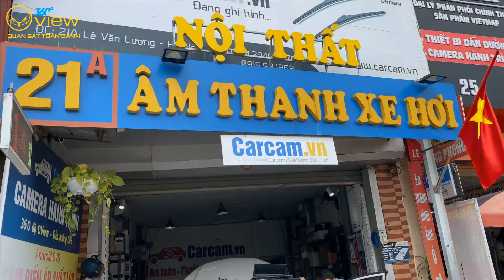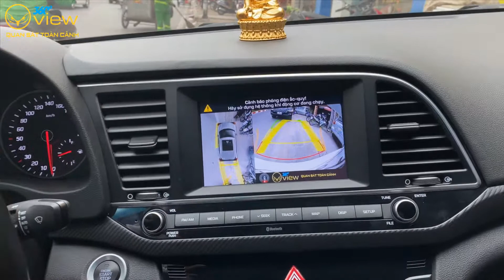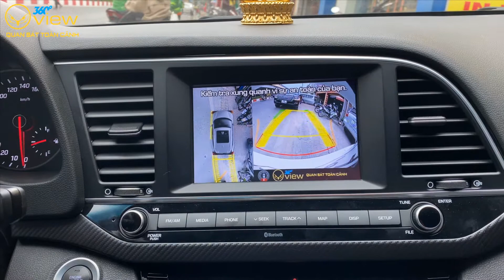Hyundai Elentra 2018 độ hệ thống camera 360 quan sát toàn cảnh OView Classic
Carcam Việt nam - Trong những không gian khắc khổ trật hẹp, bo tạt vỉa hè, cổng ngõ ngỏ, chợ búa, cọc đá ven đường... tiến lùi đỗ ghép xe... không thiết bị nào có thể địch nổi hệ thống camera 360. Dễ chứng minh là hầu hết các xe mới ra mắt đều có tích hợp và luôn tự hào đó là một Option ăn khách, ăn tiền...
OView là thương hiệu Camera 360 đã được đăng ký nhãn hiệu tại Cục sở hữu trí tuệ và là hệ thống Camera 360 có mặt sớm nhất tại Việt nam
☸️ Hà Nội : ☎️ 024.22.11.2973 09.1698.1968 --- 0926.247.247
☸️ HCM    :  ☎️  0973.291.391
✔  Phân phối các sản phẩm cảm biến áp suất lốp : Carcam, Caska, Steelmate, Careud, Xiaomi
✔ Phụ tùng Filters, Giảm sóc .